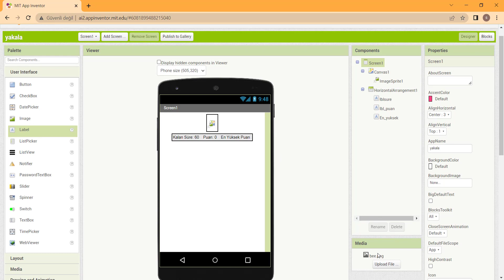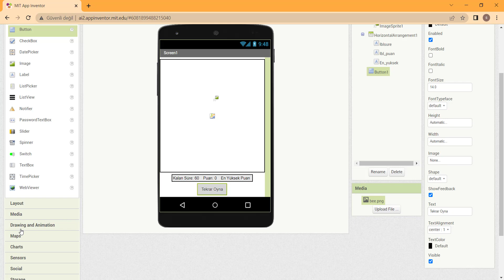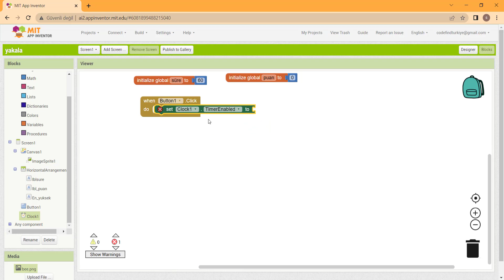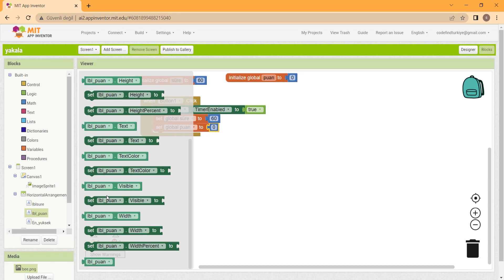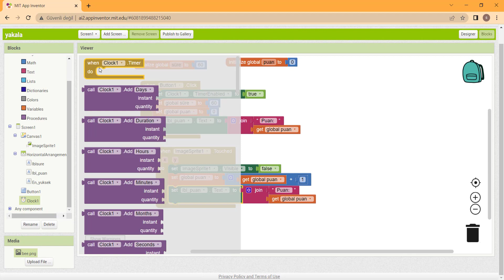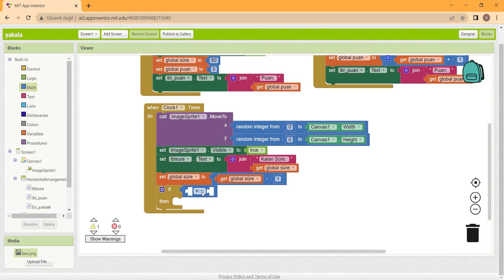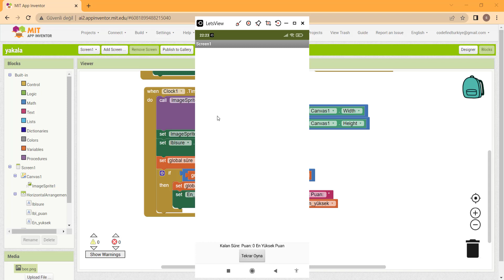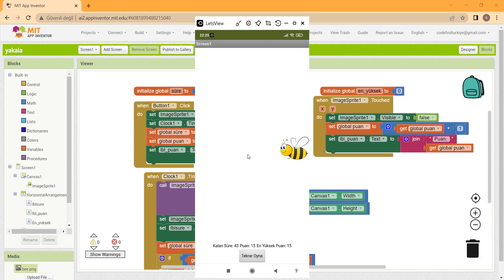App Inventor 16 karakteri yakala